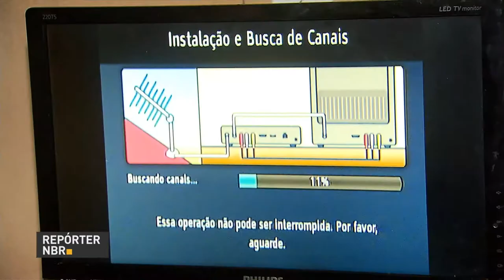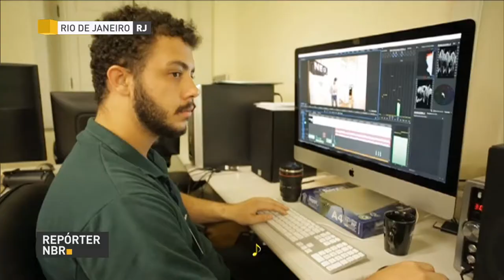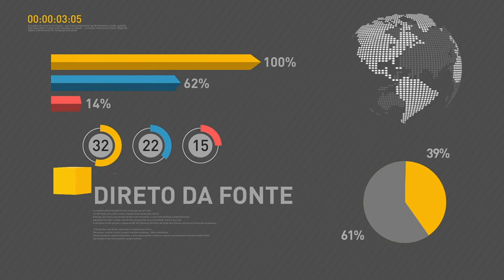BOLETIM REPÓRTER NBR 12h - 28 de setembro de 2017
REPÓRTER NBR 12h - 28.09.17: Moradores de Fortaleza e Salvador passaram a ter acesso exclusivo ao sinal digital. E ainda: A primeira escola para surdos do Brasil completou 160 anos. Localizado no Rio de Janeiro, o Instituto Nacional de Educação de Surdos (Ines) é referência na Educação Infantil até o Ensino Médio.